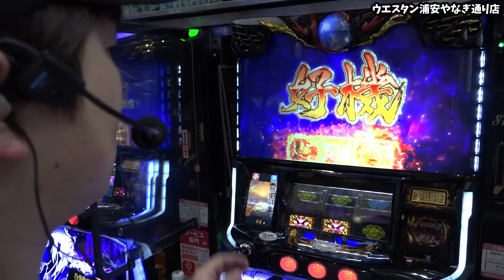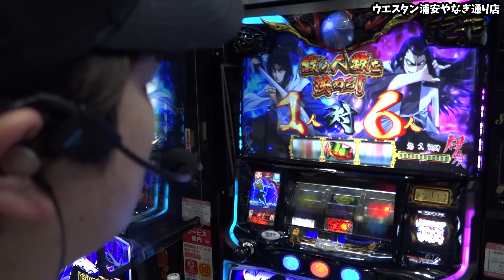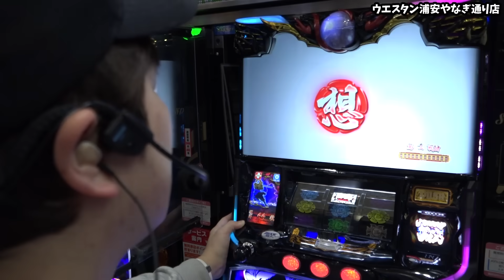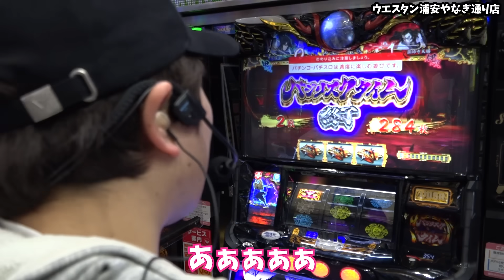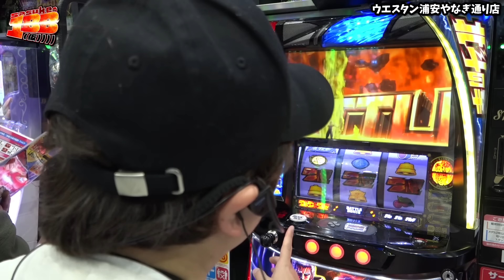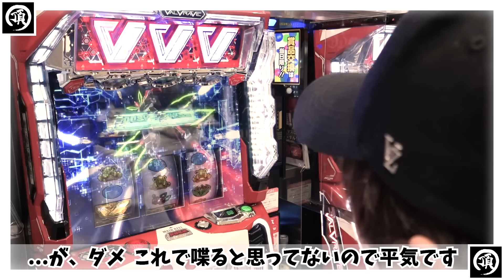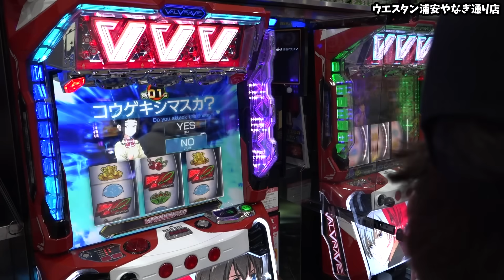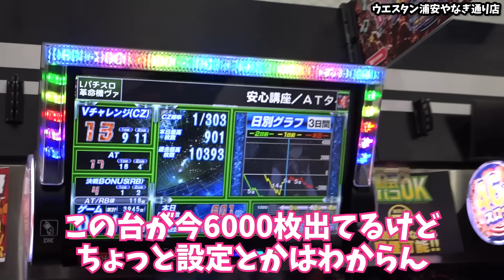【バジリスク絆2天膳】これが本当の全編事故映像【sasukeのパチスロ卍奴#717】【革命機ヴァルヴレイヴ】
収録：ウエスタン浦安やなぎ通り店

3/5（火） 三重県 キング観光サウザンド桑名本店 ガイモン
3/6（水） 福岡県 久留米市ゆめタウン近くの併設店 sasuke
3/6（水） 福岡県 久留米市ゆめタウン近くの併設店 ガイモン
3/7（木） 佐賀県 ユーコーラッキー37鳥栖店 sasuke
3/7（木） 宮崎県 EVO37宮崎店  ガイモン
3/8（金） 宮崎県 EVO37宮崎店  sasuke
3/8（金） 宮崎県 EVO37宮崎店  ガイモン
3/9（土） 東京都 サボテン南側のお店 【Wトレジャー】sasuke
3/9（土） 埼玉県 春日部市中央のお店 ガイモン
3/10（日）千葉県 京成佐倉駅前のお店 sasuke
3/10（日）東京都 サボテン之お店 ガイモン
3/11（月）千葉県 浦安市猫実のお店 sasuke
3/11（月）神奈川県 横浜市南区井土ヶ谷駅近くのお店 ガイモン
3/12（火）福岡県 久留米市のスロ専 sasuke
3/12（火）福岡県 久留米市ゆめタウン近くの併設店  ガイモン
3/13（水）東京都 足立区梅島駅近くのお店 sasuke
3/14（木）福岡県 太宰府市のお店 ガイモン
3/16（土）千葉県 行徳駅近くやよい軒並びのお店 sasuke
3/16（土）千葉県 浦安市猫実のお店 ガイモン
3/17（日）東京都 サボテン西側のお店 sasuke
3/17（日）福岡県 福津市のやよい軒近くのお店 ガイモン
3/18（月）神奈川県 横浜市南区井土ヶ谷駅近くのお店 sasuke
3/18（月）埼玉県 所沢のいつものお店 【Gの極】ガイモン
3/19（火）群馬県 ビックマーチ高崎おおやぎ店 ガイモン
3/20（水）東京都 サボテン之お店 ガイモン
3/21（木）千葉県 浦安市猫実のお店 sasuke
3/22（金）福岡県 いつものお店 sasuke
3/22（金）東京都 サボテン西側のお店 ガイモン
3/23（土）東京都 サボテン南側のお店 【Wトレジャー】sasuke
3/23（土）東京都 サボテン真ん中のお店 ガイモン
3/24（日）福岡県 博多区博多駅前のスロット専門店  sasuke
3/24（日）福岡県 博多区博多駅前のスロット専門店  ガイモン
3/26（火）栃木県 スーパーライブガーデン小山喜沢店 sasuke
3/26（火）栃木県 スーパーライブガーデン小山喜沢店 ガイモン
3/27（水）福岡県 久留米市のスロ専 sasuke
3/27（水）福岡県 久留米市のスロ専 ガイモン
3/28（木）埼玉県 所沢のいつものお店 【Gの極】sasuke
3/28（木）埼玉県 所沢のいつものお店 【Gの極】sasuke
3/29（金）福島県 ビックつばめ矢野目店 ガイモン
3/30（土）福岡県 太宰府市のお店 sasuke
3/30（土）千葉県 浦安市猫実のお店 ガイモン
3/31（日）千葉県 浦安市猫実のお店 sasuke
3/31（日）千葉県 浦安駅北口のお店 ガイモン

▼頂 -ITADAKI- LINE@
line://ti/p/@gyh2739o